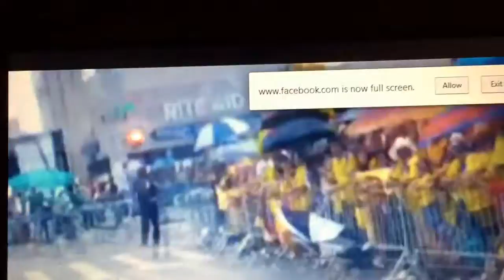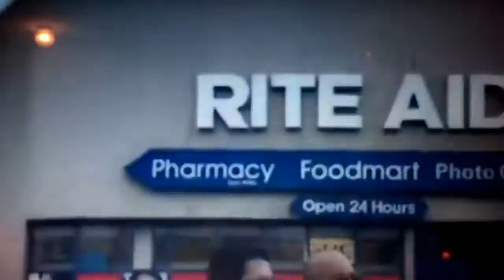Día histórico La Comunidad Despertó 2A NY parada ODEM